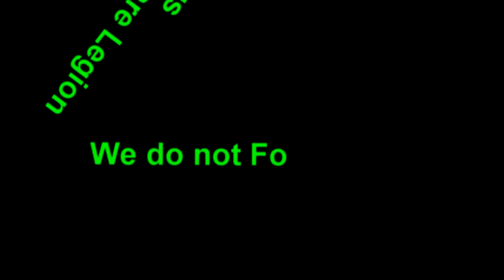Anonymous~Message to United States Citizens [CISPA]